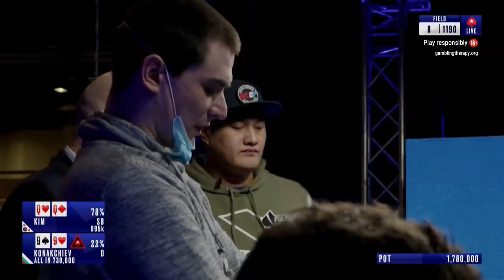FROM HERO TO ZERO | EPT Prague Daily Round-up Day 5 ♠️ PokerStars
The penultimate day of the €5,300 Main Event has come to a close and Gab Yong Kim leads the final six into the finale of the flagship tournament at PokerStars European Poker Tour Prague.

The return of the EPT Main Event to Prague drew 1,190 runners over two opening flights to generate a €5,771,500 prize pool, of which €1,033,520 will go to the winner of Wednesday’s final table.

Kim went on a late run to jump from the bottom of the leaderboard to the very top, putting an exclamation mark on the evening with an elimination of Teun Mulder to send the final table's original chip leader home in seventh place. Kim is joined for tomorrow's finale by Andrea Cortellazzi, Armin Rezaei, Symeon Alexandridis, Demetrio Caminita, and Grzegorz Glowny.

Here's how the EPT Main Event finalists line up for the final day:
Seat 1: Gab Yong Kim - 9,565,000
Seat 2: Andrea Cortellazzi - 7,930,000
Seat 3: Armin Rezaei - 3,765,000
Seat 4: Symeon Alexandridis - 4,655,000
Seat 5: Demetrio Caminita - 4,720,000
Seat 6: Grzegorz Glowny - 5,040,000

The following payouts remain:
1st place: €1,033,520
2nd place: €608,890
3rd place: €428,250
4th place: €320,900
5th place: €245,870
6th place: €181,800

The European Poker Tour (EPT) is a series of poker tournaments and was founded in 2004 by John Duthie, winner of the inaugural Poker Million tournament. The first EPT of this year is taking place in the Kings casino in Prague, between the 5th - 16th of March 2022. Get ready to see some of the best poker hands, bluffs, top hero calls and many other forgettable moments. In all live streams, the cards are up.